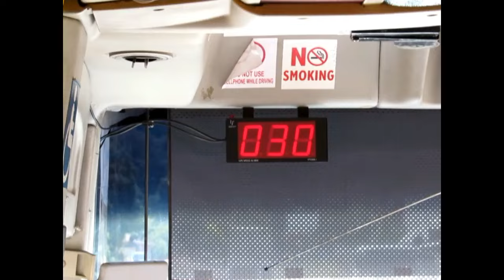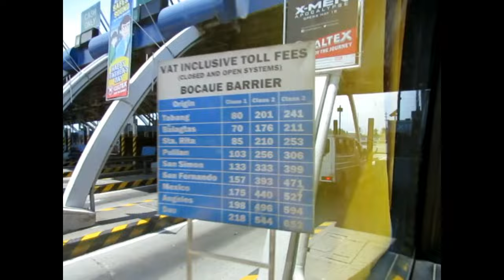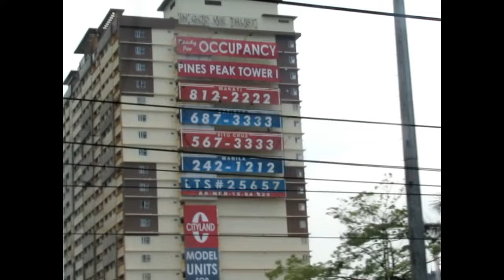Subic Bay to Manila by Bus - Travel in the Philippines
In the early days of living in the Philippines, we would travel by bus.